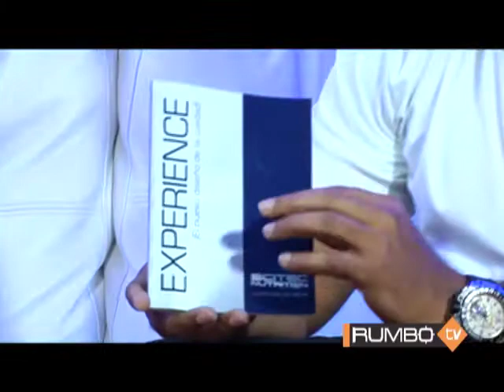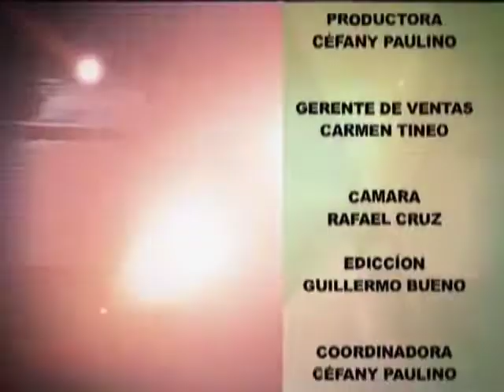Rumbo TV 20-6-15